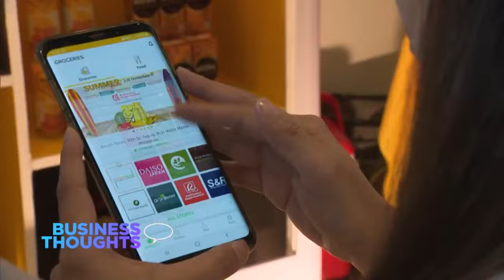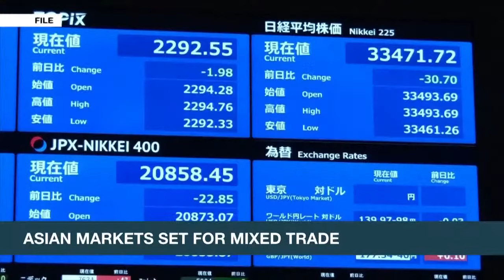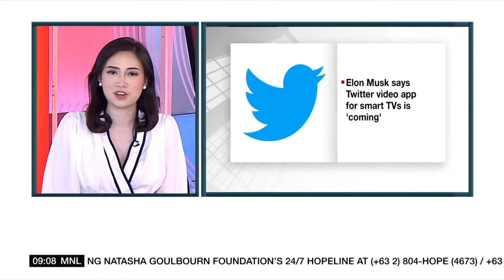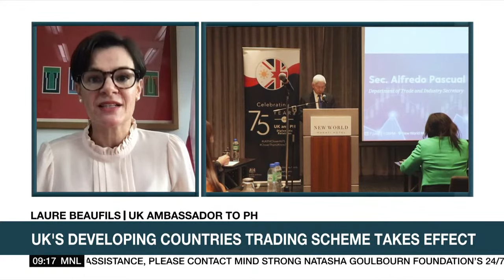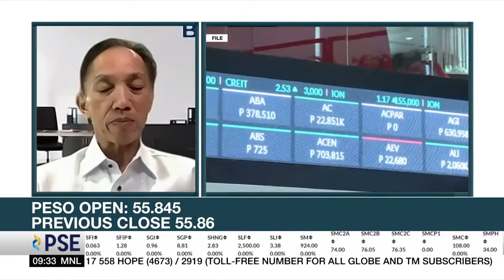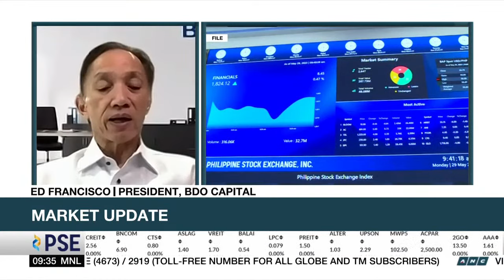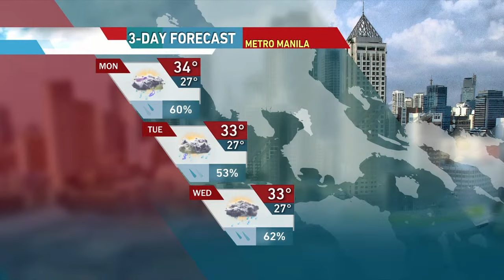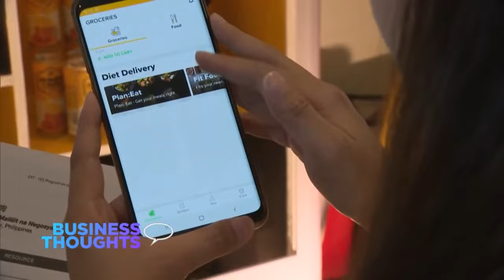Market Edge | ANC (19 June 2023)